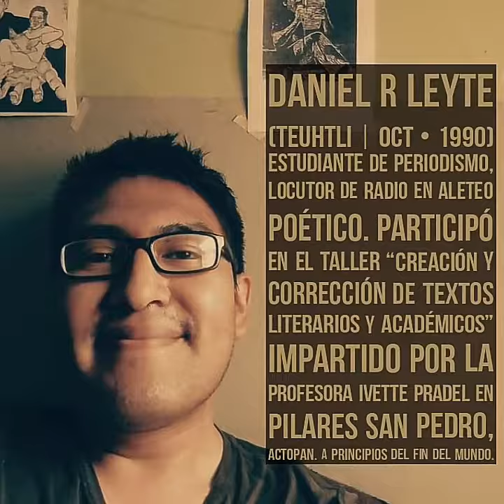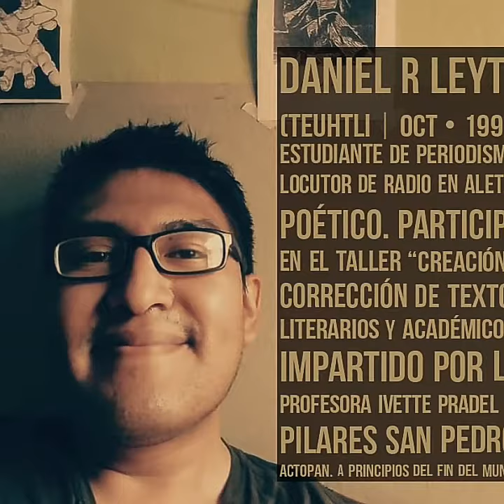Ruta al Mictlan – Daniel R Leyte